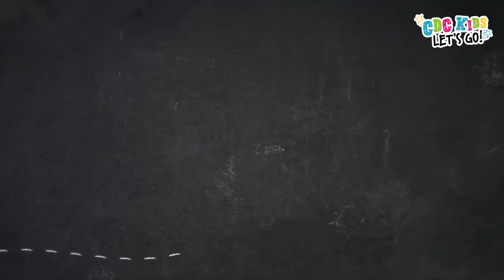CDC KIDS LETS GO! | 23 Agustus 2020 - Eps 22